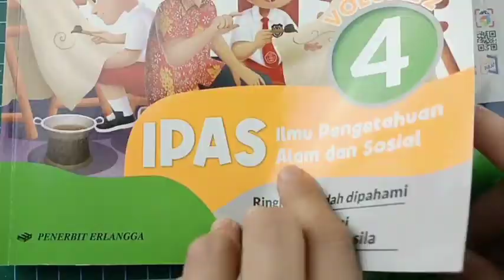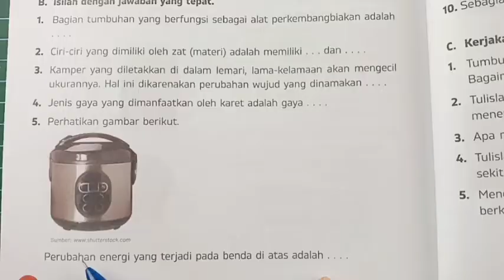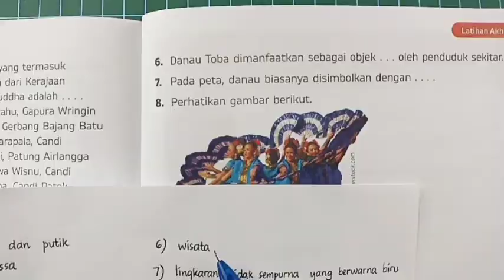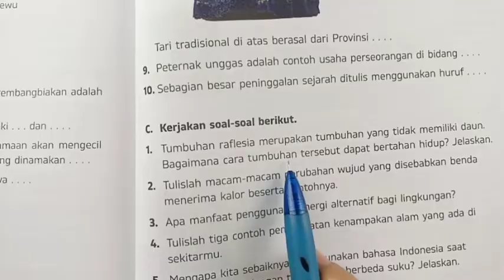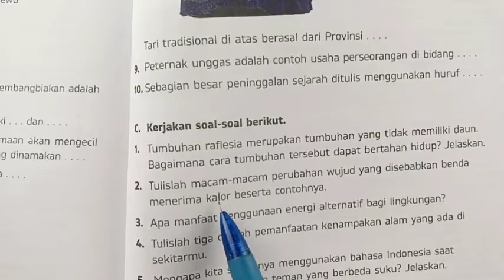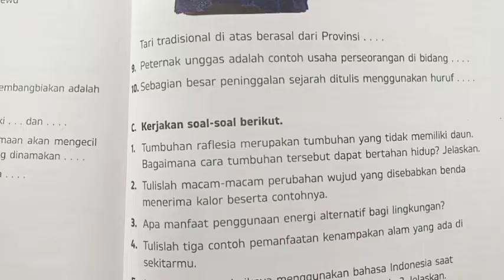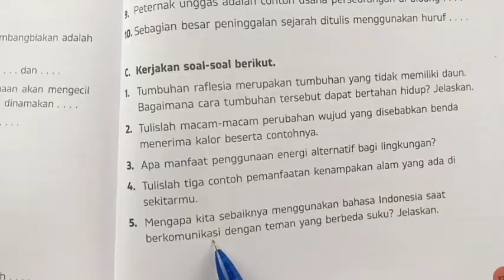Kunci ESPS IPAS 4 VOLUME 2 KURIKULUM MERDEKA Latihan Akhir Tahun Bagian B-C (halaman 128-129)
Kunci ESPS IPAS 4 VOLUME 2 KURIKULUM MERDEKA ERLANGGA Latihan Akhir Tahun Bagian B-C (halaman 128-129)